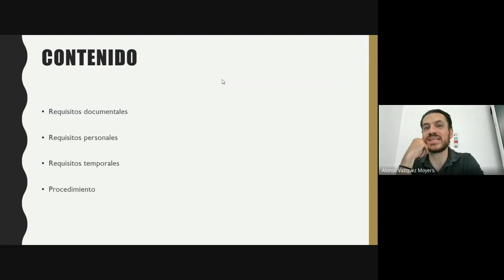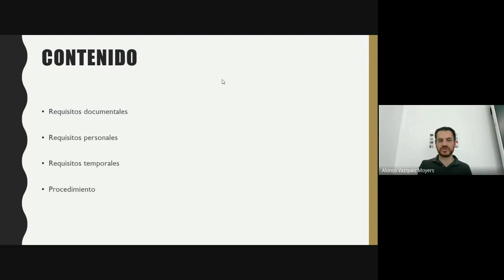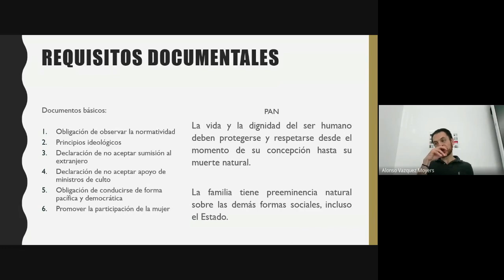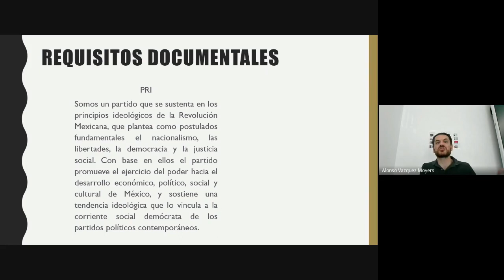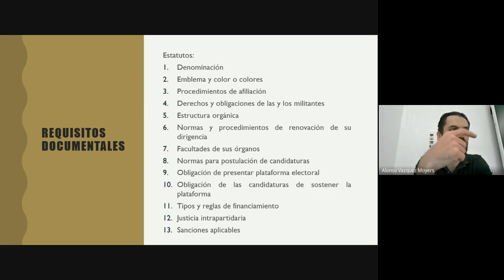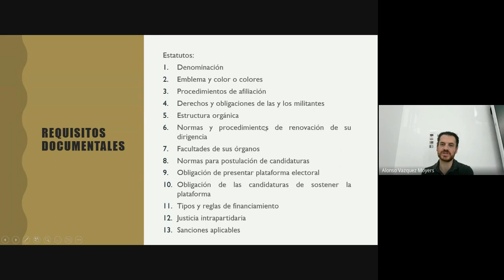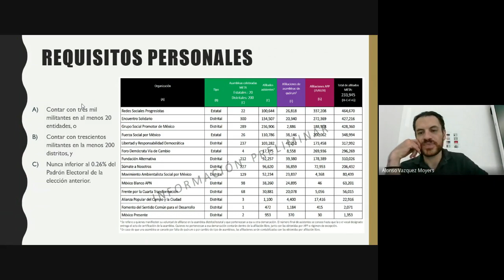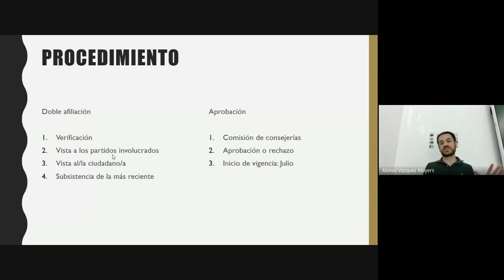Diplomado Partidos Políticos y Justicia Intrapartidaria Abril 2023 05 04